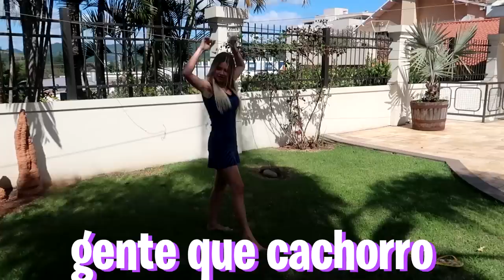24 HORAS SENDO A BARBIE (me arrependi)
Passei 24 horas fazendo tudo o que a boneca Barbie faz. Esse vídeo foi muito divertido de gravar, espero que vocês também se divirtam muito!!